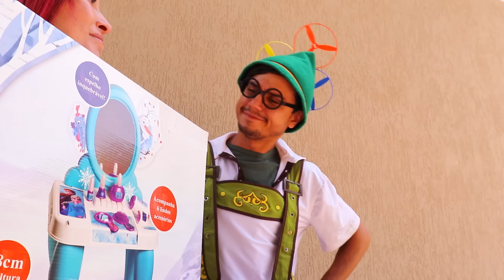MALOUCOS FINGE BRINCAR DE VENDER SORVETE 4 - Maloucos Pretend Play Selling Ice Cream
No vídeo de hoje os Maloucos brincaram de vender sorvetes!! Assista até o final, está muito legal!!!